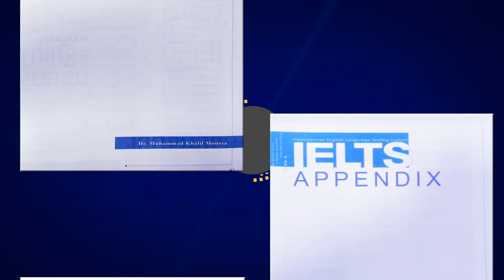IELTS EXPERT BOOK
محتوي الكتاب للدكتور محمد خليل موسى